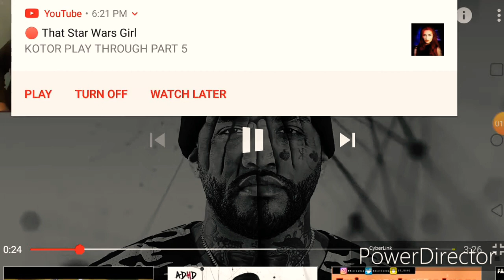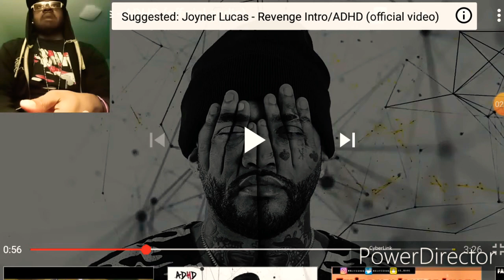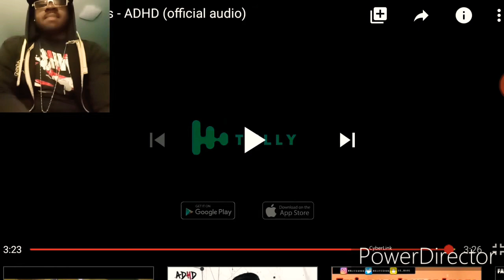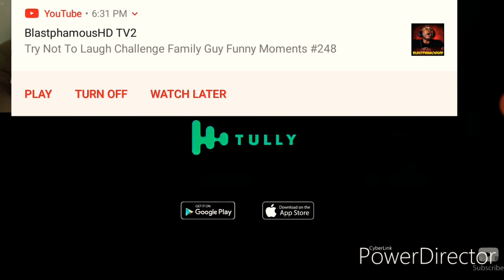Jonah Lucas ADHD Reaction!!!